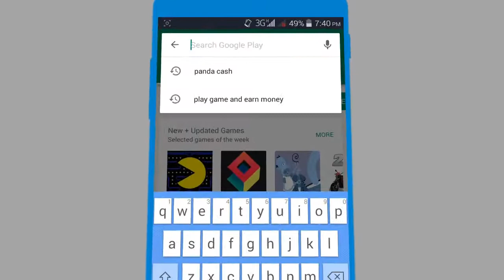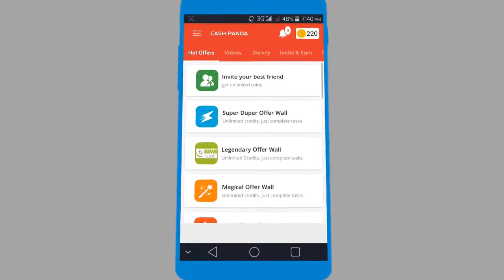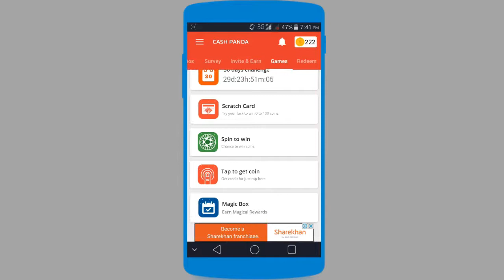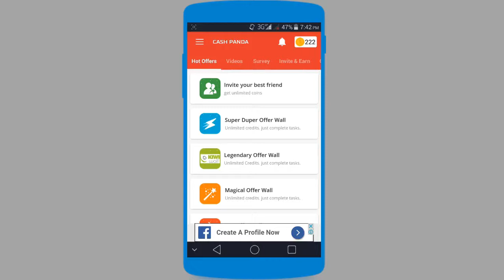Earn Unlimited Paytm & Paypal Cash Using Cashpanda App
Follow Me Facebook :- Techvkoffical/Facebook
Follow Me Instagram :- Techvkoffical/Instagram

Video Music Credit (Vibe Tracks) Undeniable